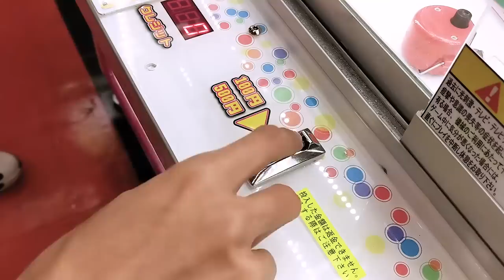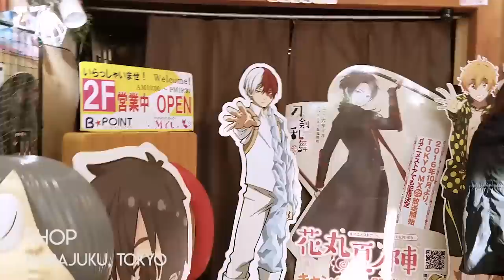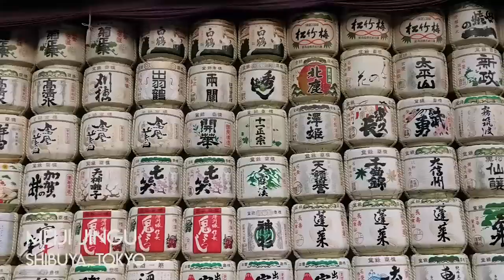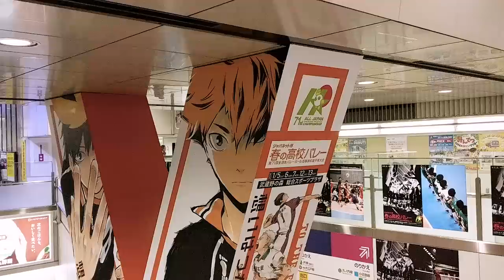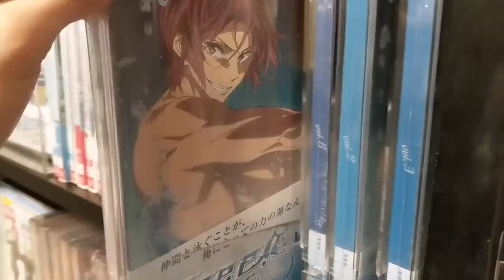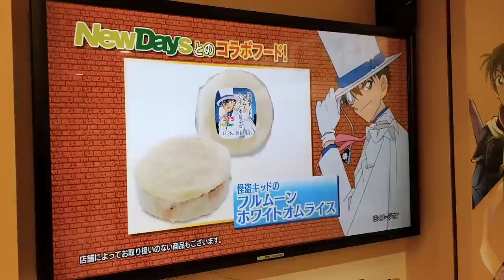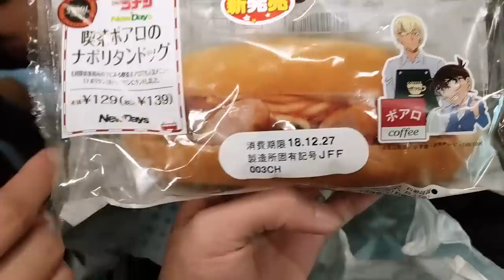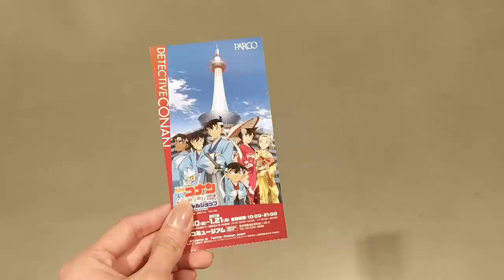Japan Vlog Part 1/2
Finally uploaded a new video!
Went to Japan in 2018 and took a few videos for new content heck yeah- This is just part one!

Song: Birocratic - Corporate Japan (VLOG MUSIC - No Copyright)

Thank you for taking your time to read this!